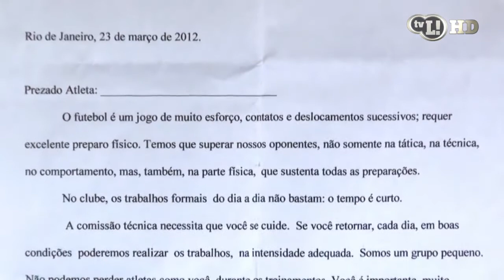Joel Santana comenta sobre cartilha do Flamengo 'Não vou tomar conta de jogador'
A cartilha de bom comportamento enviada aos jogadores pelo gerente de futebol do Flamengo, Jairo Santos, não teve o dedo de Joel Santana. Pelo menos foi o que assegurou o próprio técnico. Sem esconder que ficou pouco à vontade com o assunto, o treinador rubro-negro disse que a iniciativa foi somente do dirigente e chegou a ironizar o documento, que pede que os jogadores "tenham garra e força de vontade para deitar cedo".

"Se tem efeito ou não, não sei. Isso daí é uma decisão do Jairo e tem que ser perguntado a ele. Ele responde sobre o assunto. A carta não fui eu que fiz. Se vai ter meu apoio ou não, vai ser depois que tomar conhecimento. Foi iniciativa dele. Pensei até que fosse uma coisa interna, mas vazou para vocês [jornalistas]. Não vou responder por uma coisa que não fiz. Não fiz carta nenhuma", disse.

Questionado sobre o comportamento de Ronaldinho Gaúcho, que faltou ao treino da manhã de terça-feira após ter ido a uma casa de shows na véspera, Joel garantiu que está satisfeito com o camisa 10 e que não cuida da vida social de seus atletas.

"Não estou aqui para ficar tomando horário de jogador, onde ele vai ou deixa de ir. Não faço isso com meus filhos. Meu trabalho é do campo para dentro. Esse tipo de coisa é com o supervisor. A vida de cada um é de cada um. Não vou ficar tomando conta do Ronaldo. Ele tem a idade do meu filho", completou o comandante rubro-negro, garantindo estar satisfeito com o desempenho de seu principal astro.

"Jogar bem ou jogar mal faz parte do contexto. Nenhum jogador que concentra a semana toda vai para o campo querendo jogar mal. Principalmente um jogador desse quilate. Claro que ele vai oscilar. Contra o Olímpia ele fez uma boa partida. Mas pode render mais. Da parte física, técnica e tática não tenho nada que reclamar dele. Faz tudo o que peço no campo. Não vou exigir dele o que o Willians faz e do Willians o que o Ronaldinho faz. Ontem [quarta-feira, ao saber que estava suspenso e deixar a equipe titular no treino] mesmo ele perguntou se eu queria que trabalhasse no time de baixo e disse que não precisava", explicou.

Ao ser abordado por um jornalista na coletiva, Joel teve uma reação que arrancou gargalhadas na sala de imprensa do Ninho do Urubu. "Não vem com esse negócio de cartilha de novo, não...", brincou.
No fim, o treinador comentava sobre a maratona de jogos até que soltou outra pérola relacionada ao documento de Jairo dos Santos.

"Estamos indo para Volta Redonda [pegar o time local, neste sábado, pela Taça Rio], depois vamos para o Paraguai [jogo contra o Olimpia, quarta-feira, pela Libertadores], depois para Macaé [duelo com Bangu, dia 1] e depois para o Equador [partida diante do Emelec, dia 4]. Vou falar o que com os jogadores? Libero, não libero? Vou fazer o quê? Usar a cartilha?", concluiu, para mais gargalhadas dos presentes.

Leia a carta do Flamengo aos jogadores:

Prezado atleta,

O futebol é um jogo de muito esforço, contatos e deslocamentos sucessivos, requer excelente preparo físico.

Temos que superar nossos oponentes, não somente na tática, na técnica, no comportamento, mas, também, na parte física, que sustenta todas as preparações.

No clube, os trabalhos formais do dia a dia não bastam: o tempo é curto.
A comissão técnica necessita que você se cuide. Se você retornar, cada dia, em boas condições poderemos realizar os trabalhos, na intensidade adequada. Somos um grupo pequeno.
Não podemos perder ateltas como você, durante os treinamentos. Você é importante, muito importante.

Quando as coisas ficam difíceis em uma partida, quando temos que nos esforçar para atacar, quando temos que nos defender com intensidade, será necessário estar em excelente forma para fazermos os nossos gols e impedir os do adversário.

Tenha garra e força de vontade para deitar cedo e cumprir as atividades propostas pela nossa comissão técnica.

Você quer a torcida triste e descontente ou irá contribuir para a alegria de todos, você será parte da solução ou do problema? Não nos decepcione. Esteja em forma.